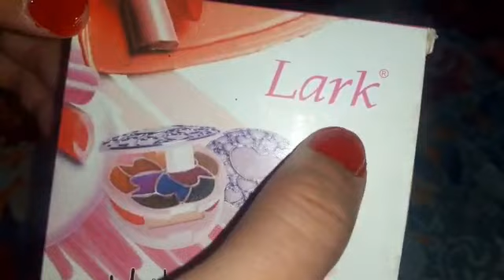Lark original traveling mini kit | all in one | college girls choice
this is mini traveling kit by Oriflame | travelling kit | all in one makeup kit | eyeshades | lipstick | blush on | face powder | Oriflame products |organic products | cheap rate | girls choice | fantastic colours

Oriflame products are organic | no chemicals in Oriflame products | no side effect | novage night cream |  honest review | Sweden | famous products | nazia Faisal | subscribe my channel | subscribe | smooth skin | remove wrinkles | glowing skin | fairness | watch vedio | beauty tip |
in this vedio I share review of oncolor peach glow perefector.  by Oriflame  .Oriflame products.  glowing skin. fresh skin remedy . how to use oriflame products.  peach .perefector  .glow .usage. useful.  healthy skin .fresh look . coverage.  freshness

Oriflame products | Sweden | online business |  online earning | Oriflame | high performing | make up products | rays of skin energising radiance | love nature | grow with Oriflame | introducing the one | new technology products | innovative technology | alpha women | confident leaders | feminism | remove skin pigments | different shaded of eye pencil | self sharpening eye pencils |

 care lip balm | the one colour unlimited lipstick super matte |  the one gloss N wear Nail Lacquer

my another Chanel nazia Faisal versatile vlog
sport me I need ur sport . jazak Allah